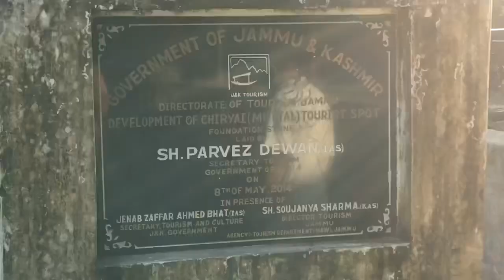MUTTAL Village CHARAI MUTTAL Panchayat UDHAMPUR Block Udhampur, Jammu and Kashmir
MUTTAL Village CHARAI MUTTAL Panchayat UDHAMPUR is situated in Udhampur District. People of this village are living in very peaceful manner. This village having very proud history. Agriculture is the main profession of this village. Still this village is waiting for Industrial development. Education, Drinking water, Road and Electricity are the main concern of this village. Young generation is more attracted towards mobile, Laptop and computer technology these days. If banks and finance institutions proved loan and other financial support to the villagers, this village will see the real development. Medical and health services has to be improved.